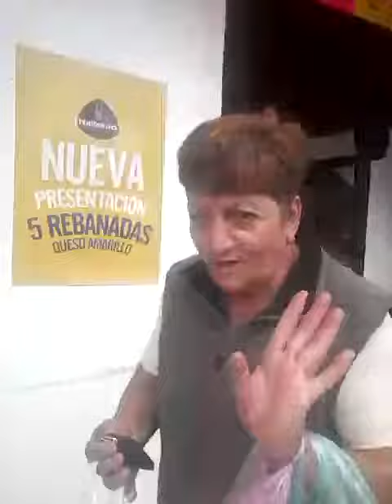De regreso a Carnes Normandía con nelly olvera en la Animación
Democrito #295 colonia Yáñez